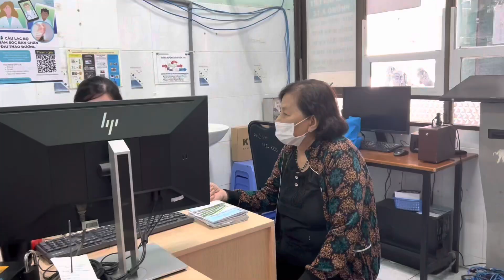Những lưu ý vàng cho người bị bệnh đái tháo đường nếu không muốn nặng hơn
Bệnh đái tháo đường là bệnh mãn tính, phải uống thuốc điều trị suốt đời.
Bệnh này nếu không sống khoa học sẽ biến chứng ảnh hưởng đến sức khỏe nhiều.